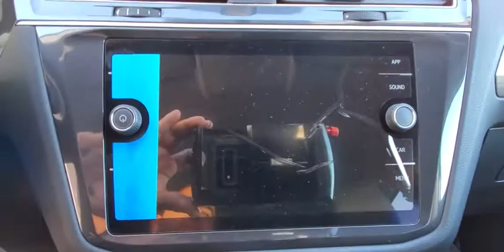2020 Volkswagen Tiguan Orlando, Sanford, Kissimme, Clermont, Winter Park, FL N20081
Deep Black Pearl New 2020 Volkswagen Tiguan available in Orlando, Florida at Dave Maus VW North. Servicing the Sanford, Kissimme, Clermont, Winter Park, FL area.

Black 2020 Volkswagen Tiguan 2.0T SE FWD 8-Speed Automatic with Tiptronic 2.0L TSI DOHCRecent Arrival! 22/29 City/Highway MPG